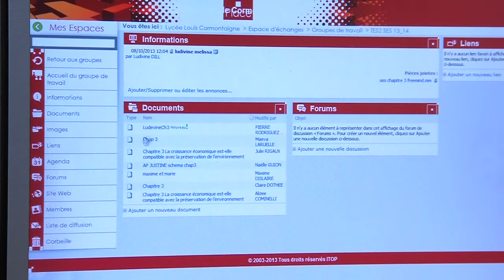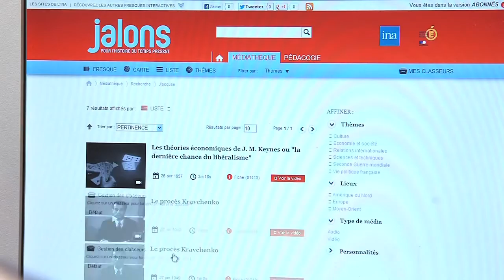Utilisation de l'ENT Place au lycée Cormontaigne de Metz